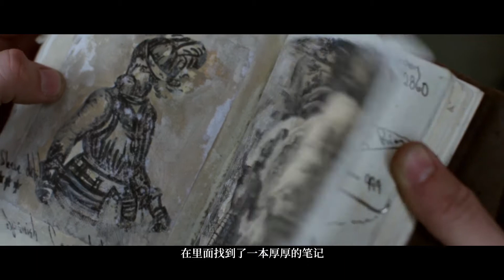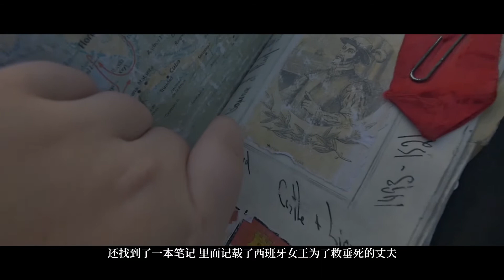【羊奋球】女孩误入神秘山洞，只不过待了几个小时，外面却已经过去千年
时间陷阱：女孩误入神秘山洞，只不过待了几个小时，外面却已经过去千年